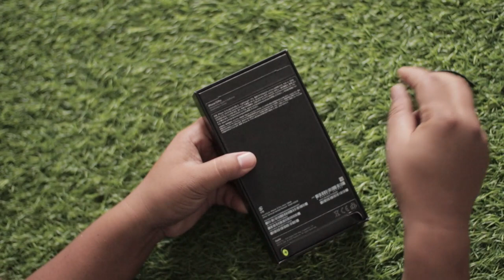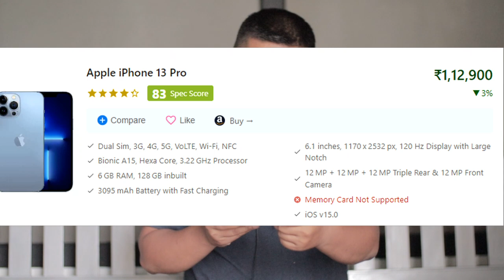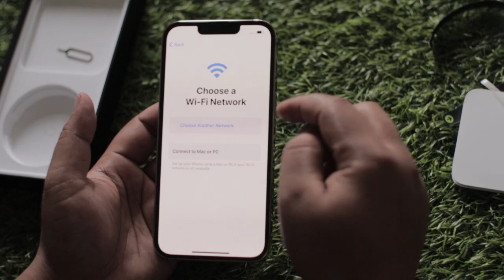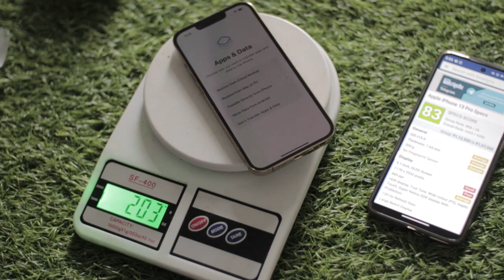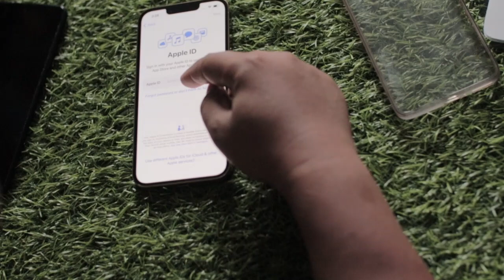Iphone 13 Pro Unbox Video | Khawlbawm Tech